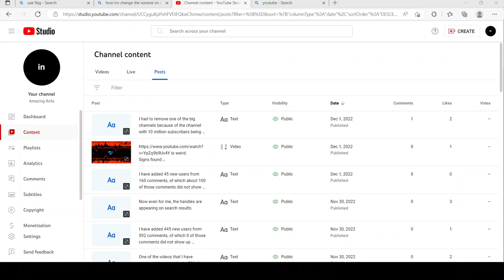I finally gained more subscribers.